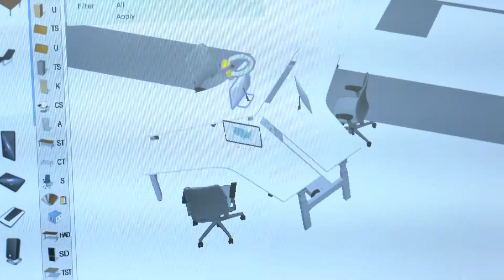OEC Design Process